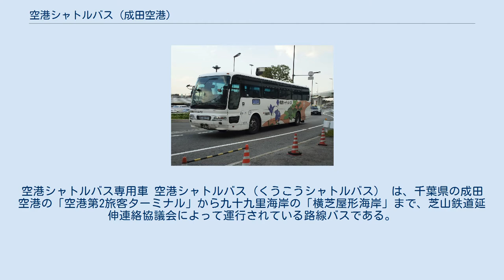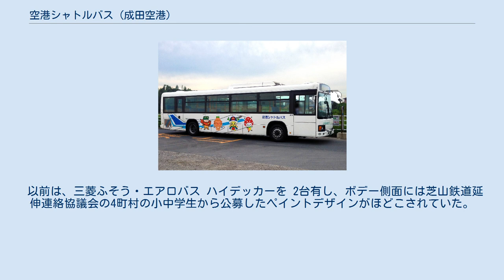空港シャトルバス (成田空港)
空港シャトルバス専用車 空港シャトルバス（くうこうシャトルバス） は、千葉県の成田空港の「空港第2旅客ターミナル」から九十九里海岸の「横芝屋形海岸」まで、芝山鉄道延伸連絡協議会によって運行されている路線バスである。
千葉交通成田営業所が受託している。
 芝山鉄道の建設は、隅谷調査団の主宰で1993年（平成5年）9月20日から12回に亘って開催された成田空港問題円卓会議で今後の成田空港の整備を民主的手続きで進めていく事が約束され具体化したが、地元町村の要望である九十九里海岸方面への延伸についての約束は得られなかった。
そのため芝山町・横芝町（現 横芝光町）・松尾町（現 山武市）・蓮沼村（同）の4町村で構成される芝山鉄道延伸連絡協議会が、延伸が図られるまでの代替処置として2001年（平成13年）4月1日から空港シャトルバスの運行を開始した。
 成田空港第2旅客ターミナルから、芝山はにわ道（千葉県道62号成田松尾線、千葉県道58号松尾蓮沼線）を通り、終点は横芝屋形海岸である。
 空港シャトルバス専用車(初代) 日野・ブルーリボンを2台有し、ボデーには成田空港および芝山鉄道延伸連絡協議会の3市町である芝山町・山武市・横芝光町のゆるキャラが描かれている。
 以前は、三菱ふそう・エアロバス ハイデッカーを 2台有し、ボデー側面には芝山鉄道延伸連絡協議会の4町村の小中学生から公募したペイントデザインがほどこされていた。
 三菱ふそうトラック・バス株式会社 『FUSO 2001年6月号』（通巻368号）- FUSO NEWS